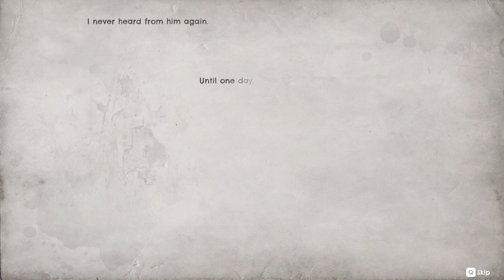DROS #03 - Enki o professor do Alquimista! l Arte fantástica 🤩!!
Opa tudo bem pessoal?

Hoje continuamos a história do Dros que está bacana demais.
Dros um jogo de aventura de dois personagens ambientada em um estranho mundo místico corrompido 👀!
Infelizmente o game não tem legendas em PT-BR...

Sobreo Game!

Descubra o mundo de Dros, uma aventura baseada em uma história lindamente detalhada sobre uma criaturinha gosmenta e seu corpo de caçadora de recompensas.

O pequeno Dros e o capitão têm pontos fortes e fracos diferentes e você alternará entre eles para resolver quebra-cabeças, lutar contra inimigos e se esgueirar por uma vasta torre steampunk.

O mundo de Dros apresenta uma história de fantasia com um enorme elenco de personagens estranhos e interessantes para interagir. Desvende os mistérios dentro da Torre enquanto você explora, desbloqueie páginas de diários e colete estranhos tesouros alquímicos.

✅ Elgato Stream Deck
✅ QuadCast HyperX
✅ Redragon Kala Branco
✅ Mouse T-Dagger Roadmaster RGB
✅ Mouse Delux M618
✅ Suporte de GPU

💖 Agora temos planos de assinaturas e podem ser; mensal, trimestral, semestral e anual, confiram;
Conteúdo diferenciado!